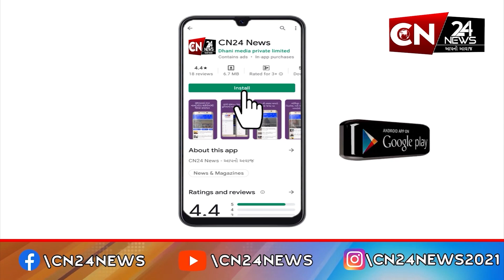છોટાઉદેપુર : દરબાર હોલ ખાતે વ્યાજ વટાવ અંગે યોજાયો લોકસંવાદ કાર્યક્રમ